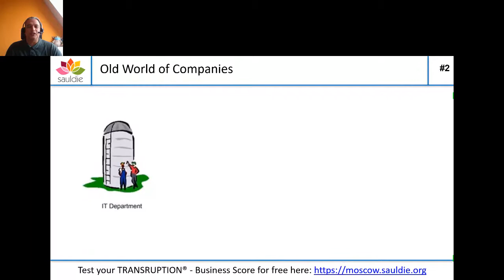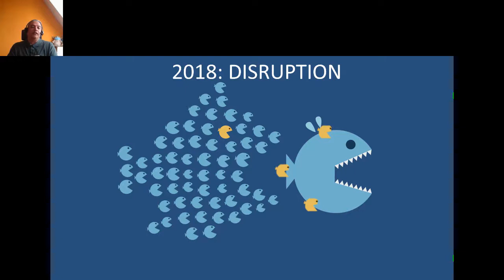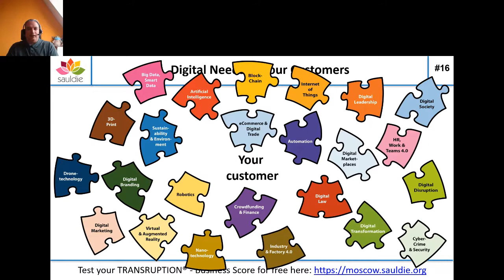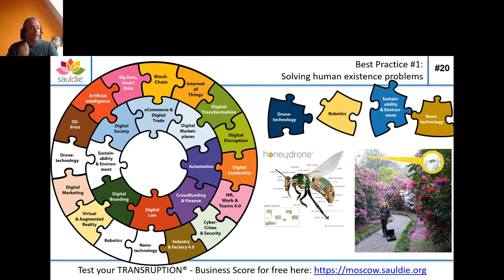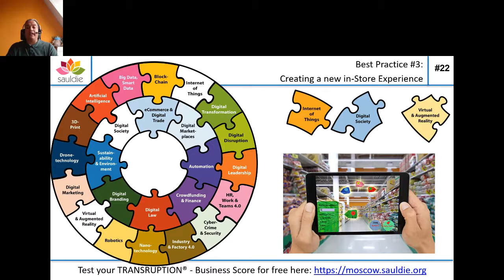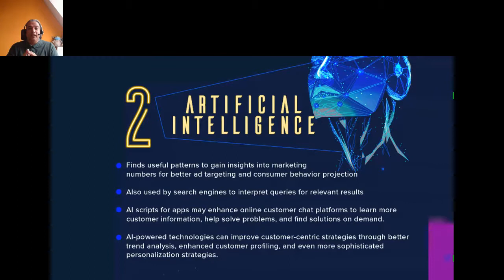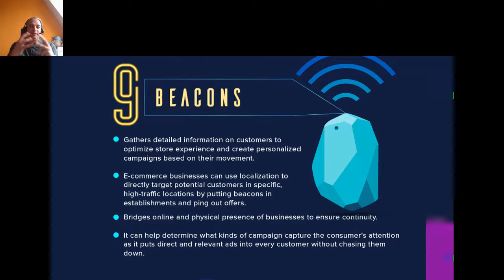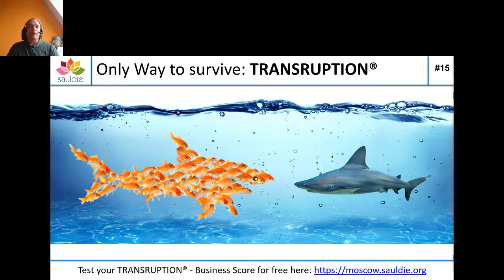Transruption(R) - How Key Technologies Are Changing Traditional Digital Marketing) by Sanjay Sauldie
Digital Marketing Europe
Onsite and online on 29-31 March in 2022

Join our next Digital Marketing Europe conference on 29-31 March in 2022 where you will be able to dive deep into the latest strategies, tactics, practices and tools in the digital marketing industry. This time, the conference will be held in a hybrid setting allowing you to attend workshops and listen to expert talks on-site or online.